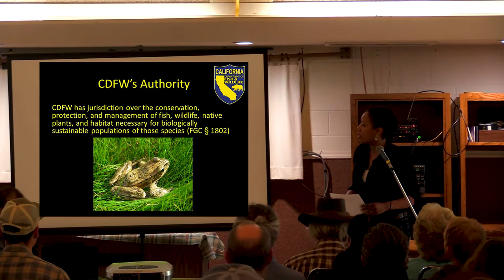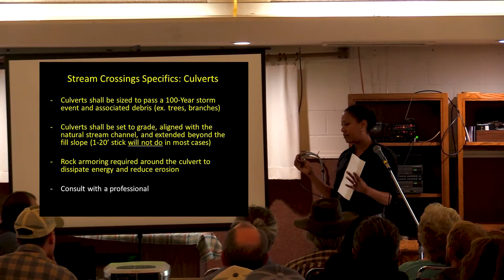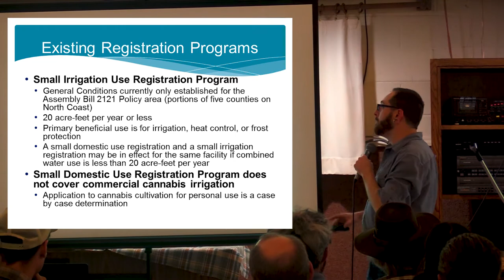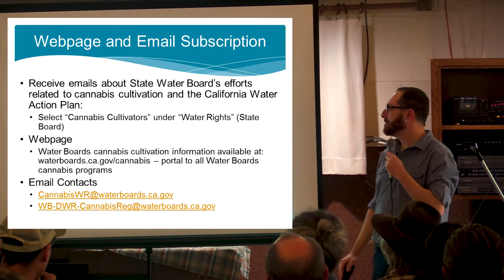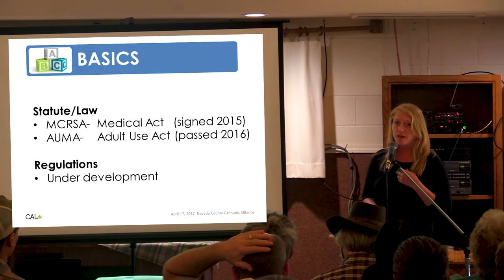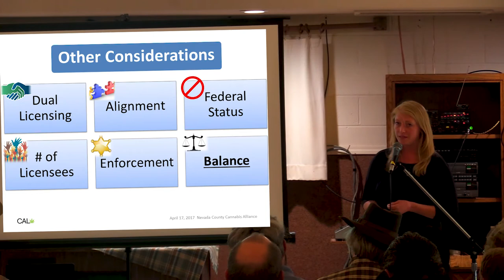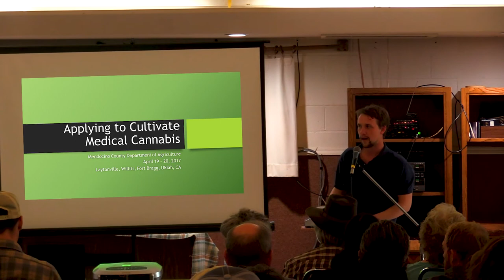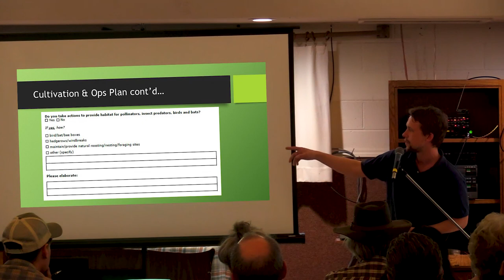Mendocino County Department of Agriculture Presents: Cannabis Cultivation Workshop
This is the Cannabis Cultivation Workshop hosted by the County of Mendocino Department of Agriculture on April 19, 2017 at the Willits Senior Center.

Presenting Departments:
Cal Fire
California Department of Fish & Wildlife
State Water Board
North Coast Regional Water Quality Control Board
California Department of Food & Agriculture
Mendocino County Department of Planning & Building Services
Mendocino County Department of Environmental Health
Mendocino County Department of Agriculture
Mendocino County Sheriff's Department